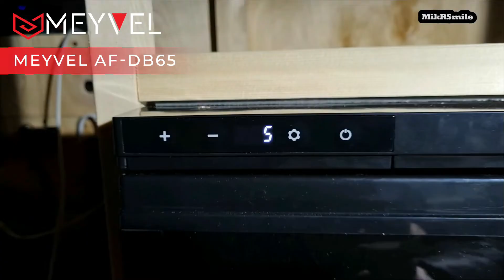ЛУЧШИЙ АВТОМОБИЛЬНЫЙ ХОЛОДИЛЬНИК MEYVEL - РЕАЛЬНЫЙ ОТЗЫВ ПРО MEYVEL AF-DB65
Кристина и Михаил делятся своим опытом в использовании автохолодильником MEYVEL AF-DB65.
Полезное приобретение обеспечит долгосрочное хранение продуктов и создаст домашний комфорт в любых путешествиях!